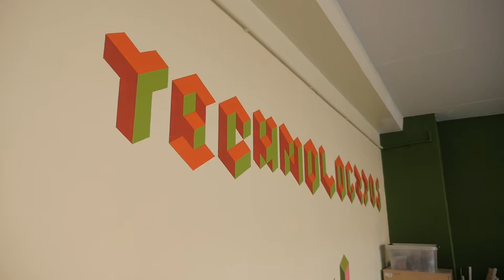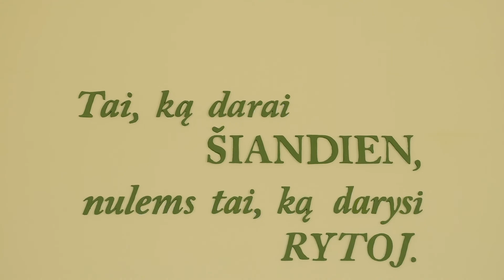Metų mokytojas Aleksandras Ronkus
Aleksandras Ronkus, Klaipėdos „Versmės“ progimnazijos technologijų mokytojas ekspertas. Mokytojas kūrybiškai, estetiškai formuoja ir savo darbo aplinką, ir projektuoja, kuria progimnazijos erdves. Didelį dėmesį jis skiria valstybės etnografiniams simboliams, šventėms, kasmet organizuoja tradicija tapusį respublikinį mokinių technologijų konkursą „Jaunasis meistras“, yra parengęs integruotą technologijų ir informacinių dalykų programą aštuntokams, daugybę vertingos metodinės medžiagos technologijų mokytojams. A. Ronkus yra saugesnio interneto ambasadorius, organizuoja renginius, skaito pranešimus švietimo konferencijose. 2019 m. jam buvo skirta Klaipėdos miesto Metų mokytojo nominacija.